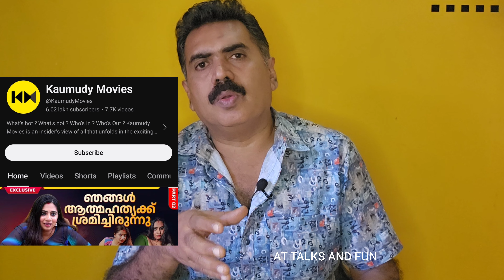ഒന്നും അങ്ങട് ശരിയാവുന്നില്ലല്ലോ ആസിയാ മാഡം..Nila nambiar/ interview